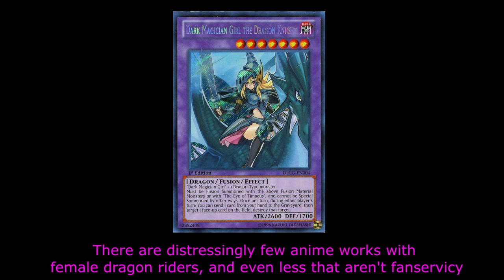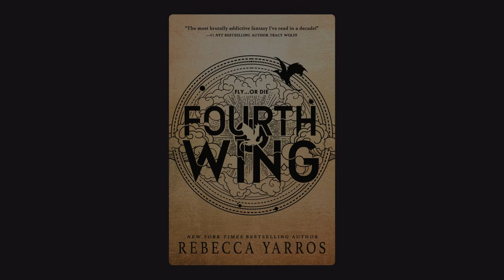Book Review: Fourth Wing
This week I start getting a little caught up with some of the books I've read for the Sword & Laser Book Club, with a look at one of the best selling fantasy novels of 2023 - Fourth Wing.